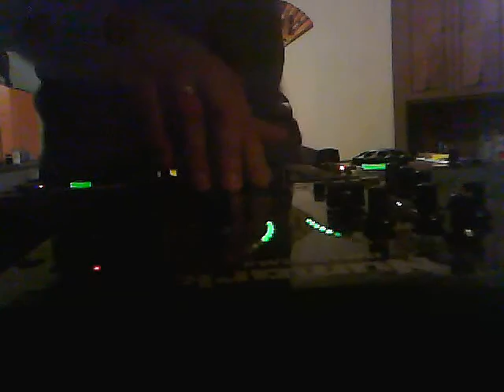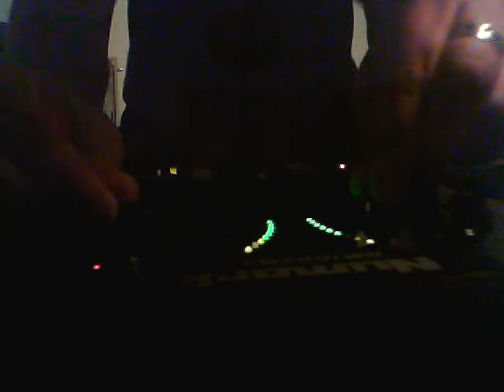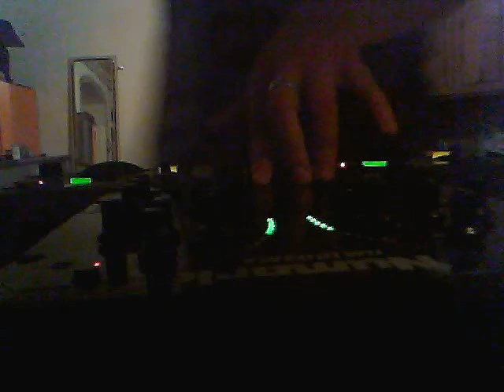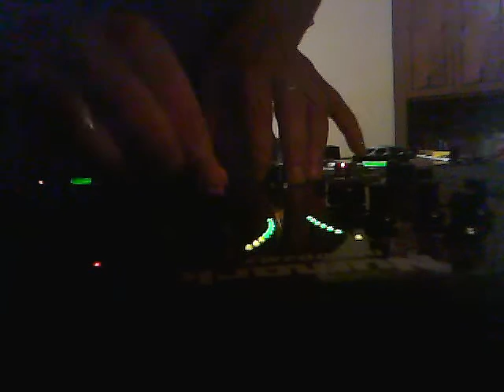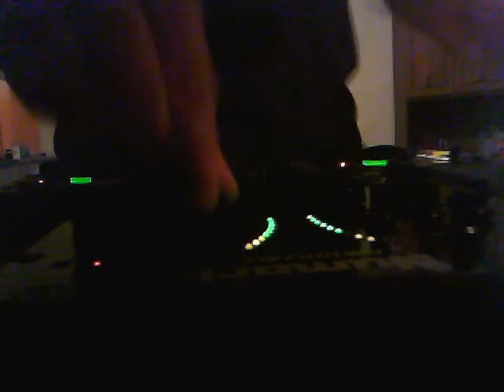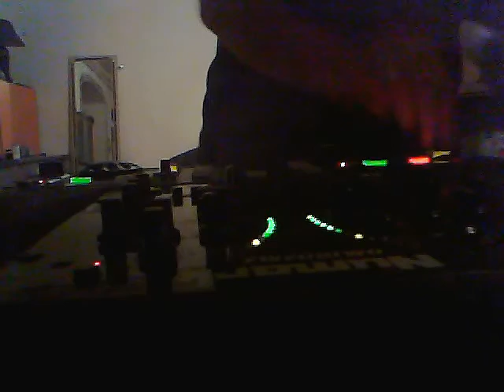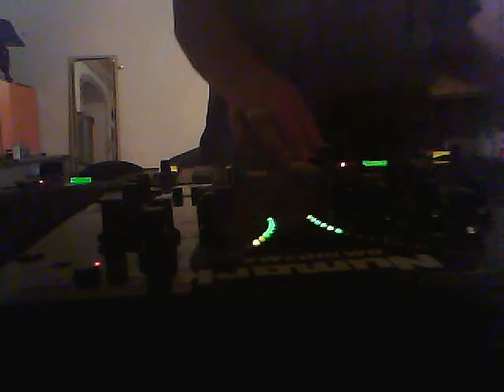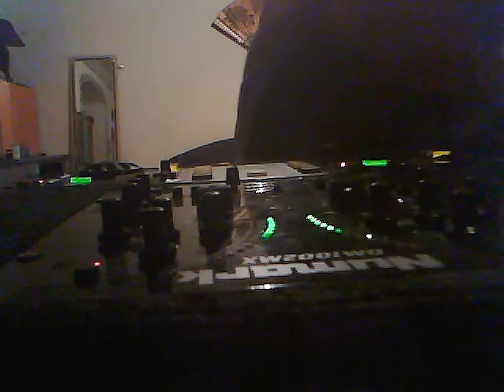Tech House july 2013 VOL 3 Mix by Dj Cvele